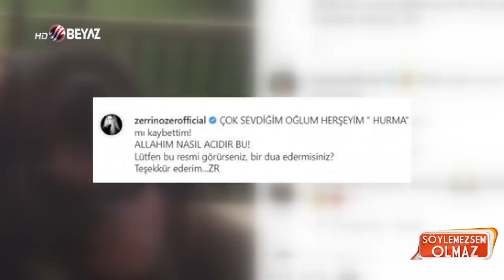Zerrin Özer'in son durumu nasıl? Hastaneden ilk fotoğraf...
Ünlü sanatçı Zerrin Özer'in cumartesi akşam saatlerinde in ti har girişiminde bulunduğu için acilen hastaneye kaldırıldığı iddiasına şarkıcının menajeri Haluk Şentürk açıklık getirdi.